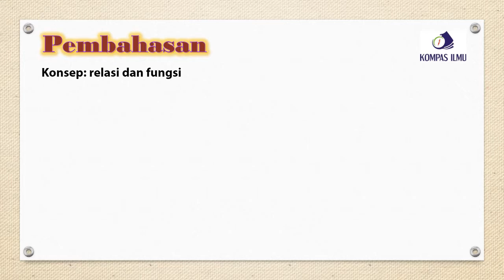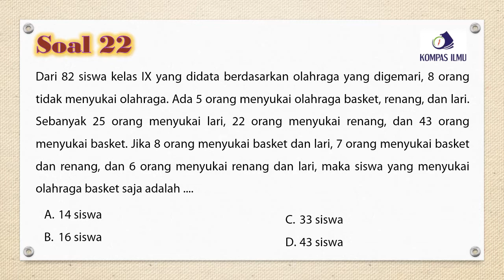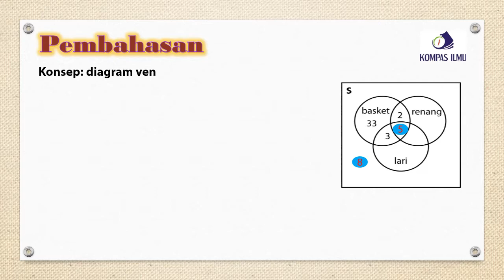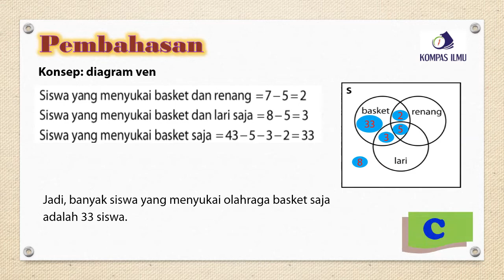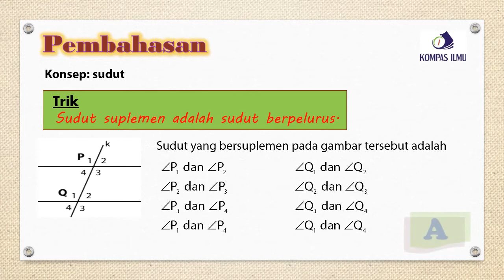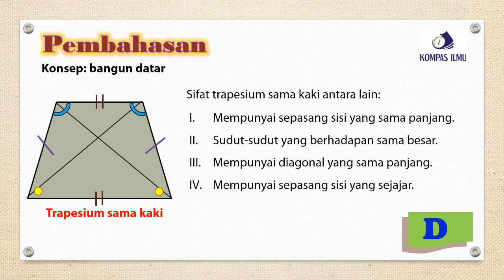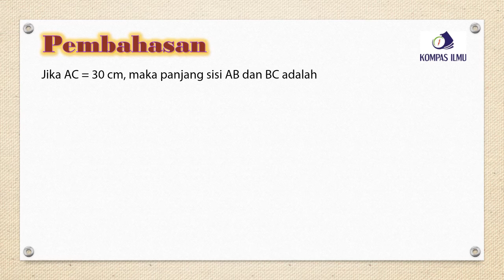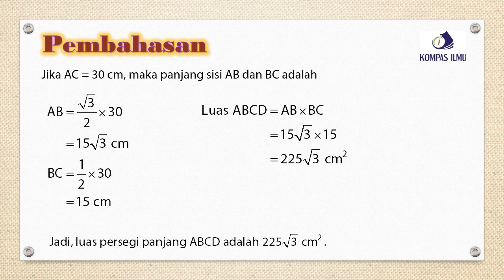UN Matematika SMP Nomor 21-25